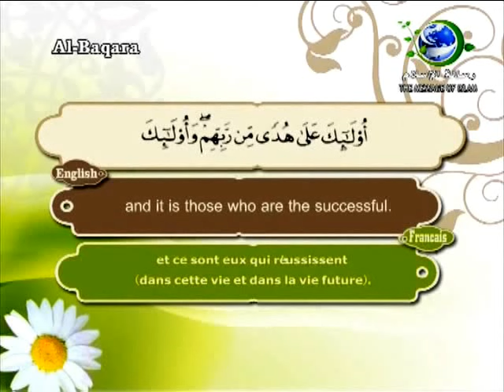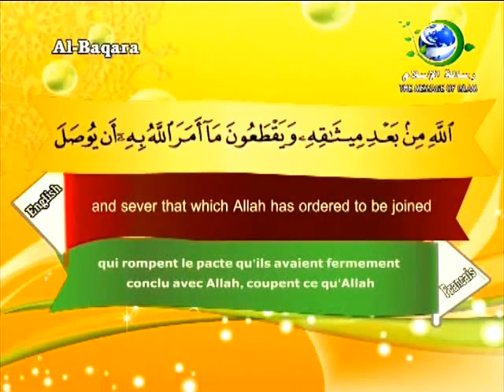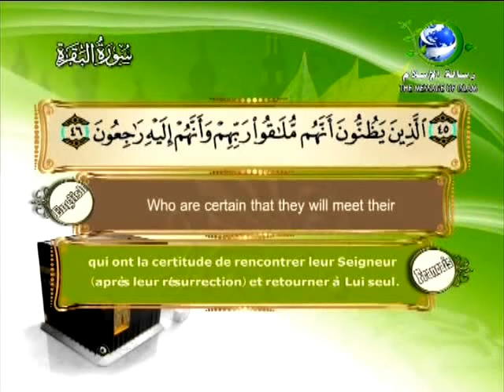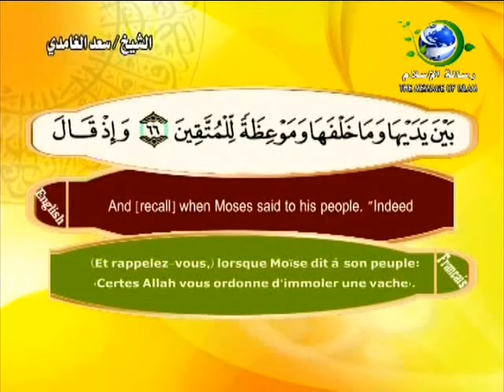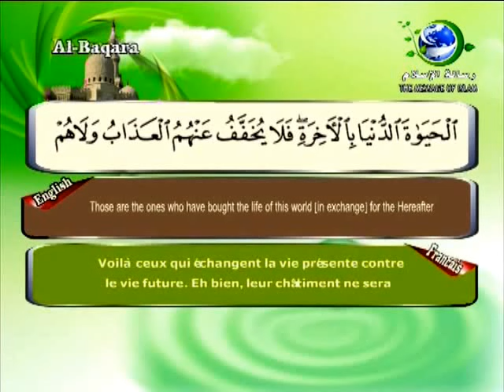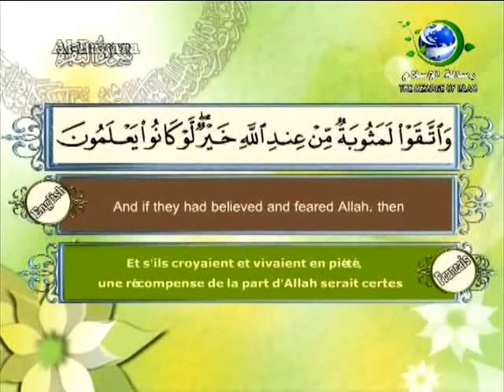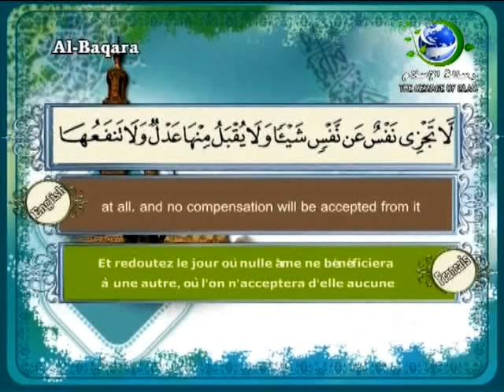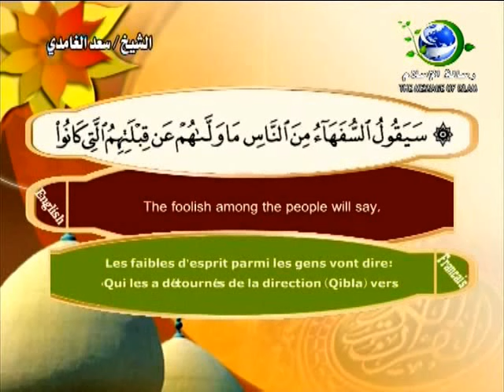Surat Al-Baqara-Sheikh Saad Al Ghamdi